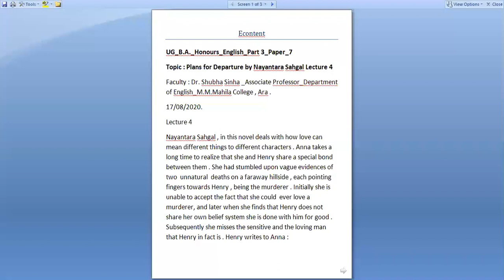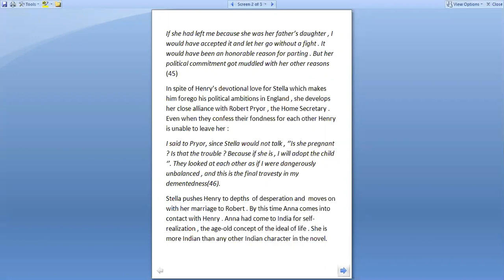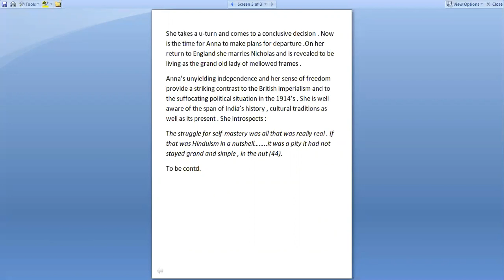17/08/2020 Econtent English BA Hons Part 3 Paper 7 Plans for Departure Lecture 4